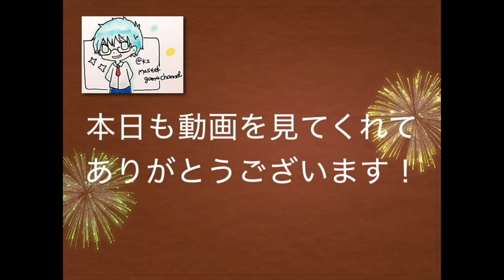【モンスト】超究極夏油傑周回効率を上げる考えの解説!運3でもサクサクいけるで!【MASTEK】